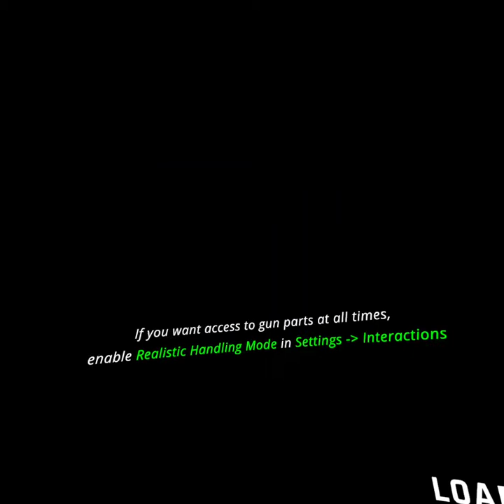playing pvp gameplay #3